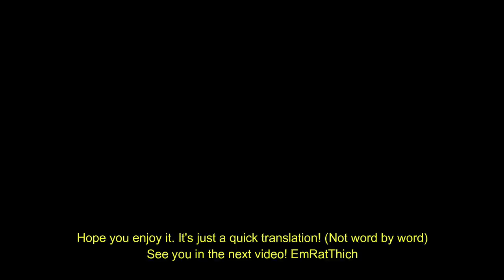You can win a lot with a good backhand push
Hello, welcome back to PingSunday. Let's learn the right technique for the good backhand push!

You can win a lot of people, with just a super spinny and fast push. It's a good weapon in table tennis that helps you win more.

Today coach EmRatThich will summarize the basic concept. The technique is illustrated by the Chinese coach.

I would like to emphasize to everyone that a good push is very important.
It’s like the serve, it’s the basic technique, but it’s VERY important.

Devrim Uner
Marco Malvaldi
Hellbender
Mark Afuso
Jon Ferguson
nivekkan
Keith W Heintzleman
jeffrey cook
Alexander Zaytsev
Hüseyin Adalar